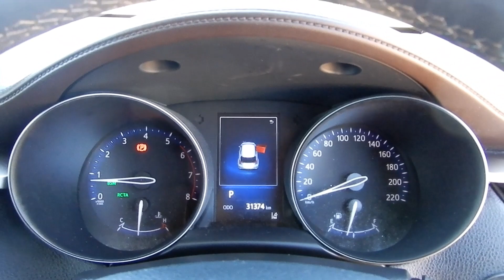2018 TOYOTA CH R KOBA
2018 TOYOTA CH R KOBA